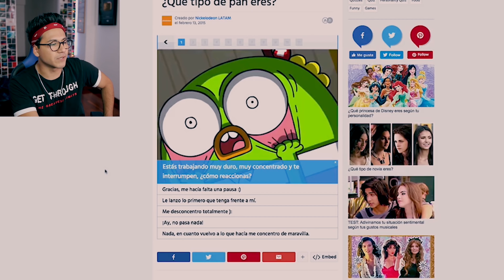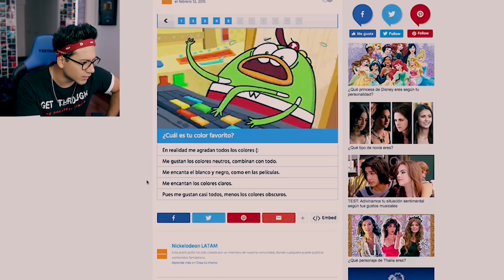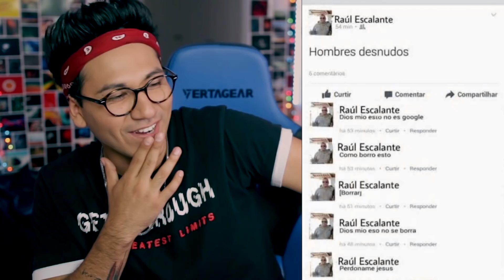EL EXTRAÑO COMPORTAMIENTO DE MARK ZUCKERBERG...¿SERVIDOR ILLUMINATI? | ANDYNSANE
Únete a la humilde familia!